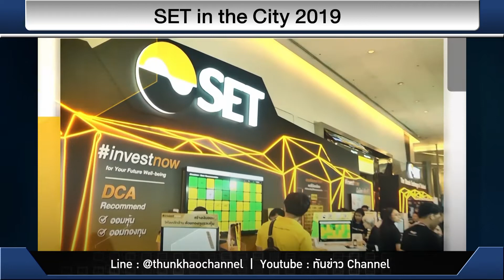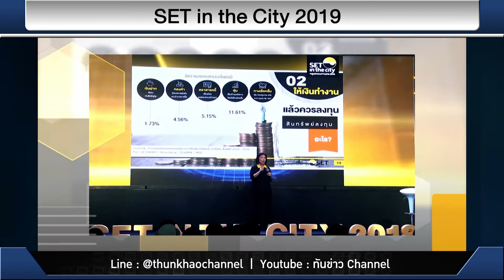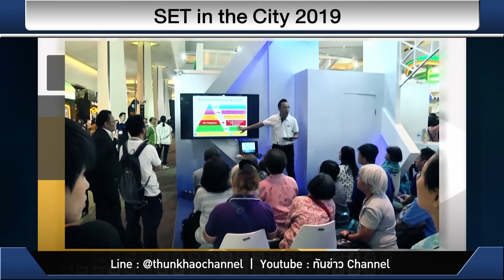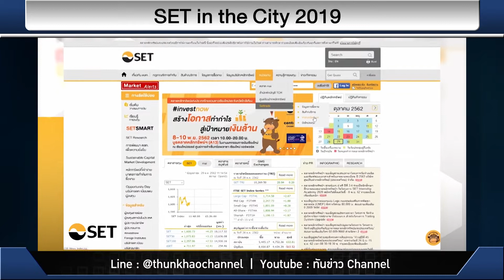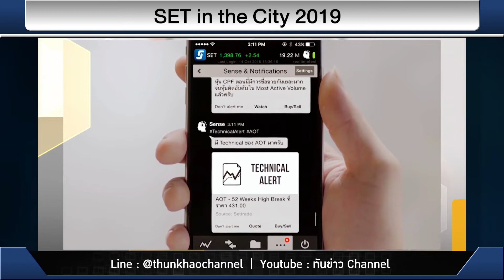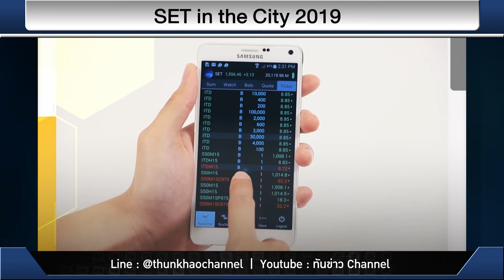รวยหุ้น รวยลงทุน ปี 6 EP 951 SET in the City 2019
ใครที่รอคอย งาน SET in the City 2019 ที่จะมีขึ้นวันที่ 14-17 พฤศจิกายนนี้ความน่าสนใจของงาน และสิ่งใหม่ ๆ ให้กับนักลงทุนคุ้มค่ากับการรอคอยแน่นอน

เพราะ  งาน SET in the City 2019 เป็นที่รวมพลของคนในตลาดทุนทั้งหมด อย่างสภาธุรกิจตลาดทุนไทย :
📍สมาคมบริษัทหลักทรัพย์ [โบรกเกอร์]
📍สมาคมบริษัทหลักทรัพย์จัดการกองทุน [บลจ.]
📍บริษัทจดทะเบียน [บจ.]

ในงานนี้ จะได้พบกับ สินค้า และผลิตภัณฑ์การเงินแบบครบเครื่องจริงๆ ซึ่งจะมีทั้ง  บล. [โบรกเกอร์] และ บลจ. ที่มาช่วยแนะนำว่า ลงทุนในผลิตภัณฑ์ไหนดี เป็นที่ที่ใครที่ไม่รู้เรื่องตลาดทุน หรือรู้อยู่แล้ว มาในงานนี้ ก็จะได้รับความรู้มากขึ้น...จากคำเชิญชวนของ คุณไพบูลย์ นลินทรางกูร ประธานกรรมการ สภาธุรกิจตลาดทุนไทย และนายกสมาคมนักวิเคราะห์การลงทุน

ปีนี้ … มุมของโบรกเกอร์ ทุกๆที่หันมาใช้เทคโนโลยี เพิ่มความสะดวก สบาย ให้ลูกค้า ในการลงทุน เชื่อว่าเป็นปีที่โบรกเกอร์ส่วนใหญ่ จะนำเสนอแอป และเทคโนโลยีใหม่ๆ มานำเสนอ

รูปแบบของแอปพลิเคชั่นด้านการลงทุนนั้น  “ไม่ใช่แค่การลงทุนในหุ้น” แต่รวมถึง “กองทุนต่างๆ””การบริหารจัดพอร์ต” มากันแบบครบเครื่อง
สำหรับใครที่มาในงานนี้ ต้องได้สัมผัสกับทั้ง Innovation และ Financial Technology มาประชันกันคุ้มแค่แน่นอน

สำหรับ “มือใหม่” ก็ไม่ต้องห่วง เพราะงานนี้ ได้เตรียมโซน สำหรับมือใหม่โดยเฉพาะ เริ่มลงทุนยังไง รวมทั้ง มีเวทีสัมมนา กระจายตลอดทั้งวัน รับรองว่าได้ความรู้กลับไปแน่นอน

นอกจากนี้ งานนี้จะมีการเปิดตัว บทวิเคราะห์ (พิเศษ) ในงาน
เพื่อตอบโจทย์นักลงทุนให้ดียิ่งขึ้น โดย คุณ ไพบูลย์ นลินทรางกูร ในฐานะนายกสมาคมนักวิเคราะห์การลงทุน เล่าให้ฟังว่า ทุกวันนี้ บทวิจัยที่มีอยู่ในตลาด โบรกเกอร์จะเลือกคัดสรรทำบทวิจัย บริษัทต่างๆ ครอบคลุมประมาณ200 แห่ง โดย
📊นักวิเคราะหติดตามความเคลื่อนไหว
📊แนวโน้ม
📊พร้อมคำแนะนำ ซื้อ-ขาย

แต่บริษัทจดทะเบียนในตลาดหลักทรัพย์ มีมากถึง 700 บริษัท [หมายความว่า กว่า500 บริษัท ไม่มีบทวิจัยอะไรเลย] ทำให้นักลงทุนขาดข้อมูลพื้นฐานในการช่วยตัดสินใจ
ทำให้ทาง “สมาคมนักวิเคราะห์การลงทุน ,ตลาดหลักทรัพย์ และ ก.ล.ต. ร่วมมือกันสร้างโครงการนี้เพื่อช่วยนักลงทุนรายย่อย ให้มีข้อมูลมากขึ้น

โดยโครงการนี้ให้งบสนับสนุนโบรกเกอร์ทำบทวิจัย
“วันนี้ เราทำบทวิจัยเสร็จแล้ว 24 หลักทรัพย์ งานนี้งานแรก ที่เราจะพาทีมนักวิเคราะห์ มานำเสนอหุ้น 24 ตัวนี้แบบเจาะลึก พร้อมตัวแทนจากบริษัทจดทะเบียน มาพูดถึงธุรกิจ แผนงานอนาคต” นายกสมาคมนักวิเคราะห์การลงทุน กล่าว

“การซื้อหุ้น การลงทุน เป็นการซื้ออนาคต (ไม่ใช่ซื้ออดีต)”
ข้อมูลในอนาคต จำเป็นที่นักวิเคราะห์มาช่วยประเมิน ...คุณ ไพบูลย์ ย้ำ

นอกจากนี้ปีนี้ เทรนด์ “เทคโนโลยีผสมผสานกับ AI” เพื่อให้นักลงทุนสะดวกสบายมากขึ้นบนพื้นฐาน (อิงข้อมูลจริง) ทุกคนเข้าถึงข้อมูลเท่าเทียมกันหมดกลายเป็นส่วนหนึ่งของรูปแบบการลงทุน

ทุกวันนี้ เรามีมือถือเครื่องเดียว สามารถโหลดแอปของแต่ละโบรกเกอร์ เรียกว่าทำงานแทนการคุยแบบสมัยก่อนๆ [เปรียบเหมือนแอป ทำหน้าที่แทน เจ้าหน้าที่การตลาด]

ความพร้อมของเทคโนโลยี ช่วยเรื่องการประมวลผลได้ดียิ่งขึ้น lifestyle แบบนี้ รับความเสี่ยงเท่านี้ หุ้นอะไรที่แนะนำในพอร์ต สร้างเป็นพอร์ตลงทุนจำลองออกมาได้เลย
ไม่เพียงแต่การลงทุนในหุ้น แต่เรื่องกองทุน ก็ทำได้เช่นกัน แนะนำกองทุนได้ด้วย
เหมาะกับนักลงทุนที่ไม่ชอบลงทุนหุ้นรายตัว อยากกระจายความเสี่ยง
กองทุนเมกะเทรนด์  ฟินเทค กองทุนที่เหมาะกับตัวเอง แอปเหล่านี้สามารถช่วยคัดสรรได้หมด

ปักหมุดสู่ทุกจุดหมายความมั่งคั่ง ที่ SET in the City พบทางเลือกหลากหลายเพื่อโอกาสรับผลตอบแทนที่มากกว่า

ทางลัด.. สร้างพอร์ตเงินล้าน ทางด่วน.. สู่การเป็นเซียน

เรียนรู้โปรแกรมเทรด อัพเดทเทรนด์การลงทุน 2020

เลือกสร้างความมั่งคั่งในแบบที่ใช่.. สไตล์คุณ
ลงทะเบียนเข้างานล่วงหน้า

วันที่ : 14 พฤศจิกายน 2562 เวลา 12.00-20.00 น.วันที่ : 15-17 พฤศจิกายน 2562 เวลา 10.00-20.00 น.สถานที่ : รอยัลพารากอน ฮอลล์ ชั้น 5 ศูนย์การค้าสยามพารากอน